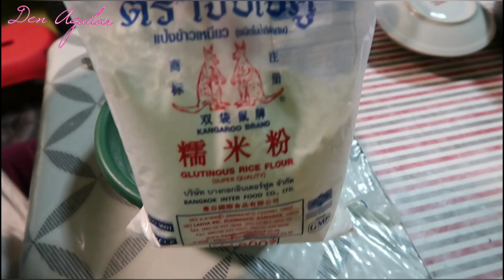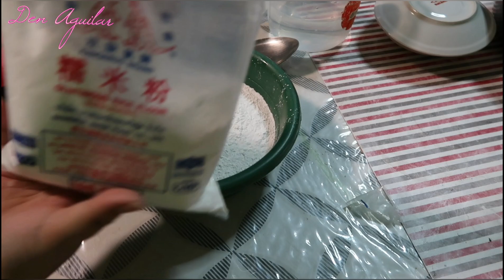GINATAANG BILO-BILO Recipe (Ginataang Halo halo) ♥️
I hope you enjoyed watching this video and hopefully this video helped you somehow. 🤗 💜

Carousell: dendenden10 (When searching, click the SEARCH USER INSTEAD first before you search for my acct. 🤗)

Xoxo,
Denise 💋